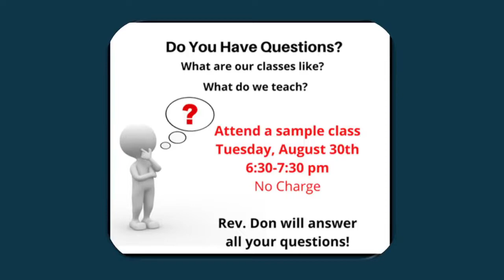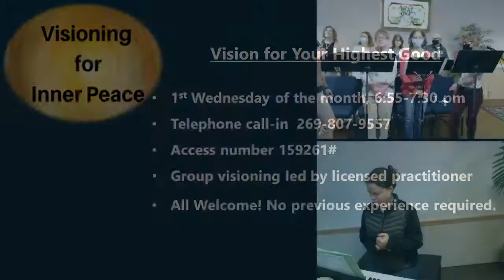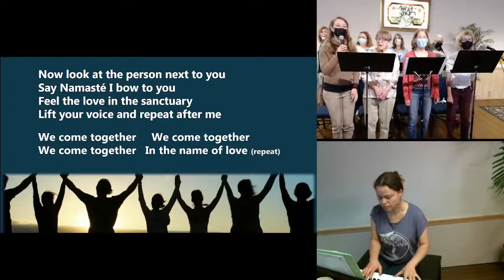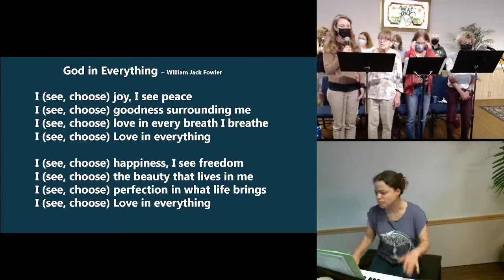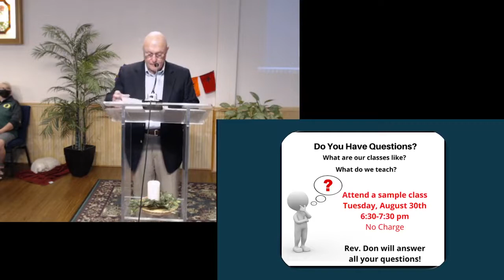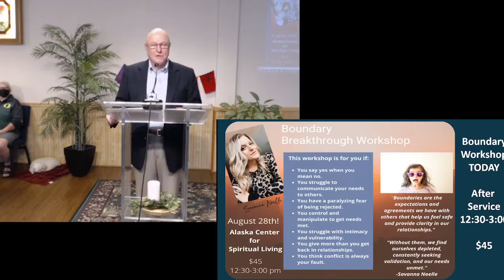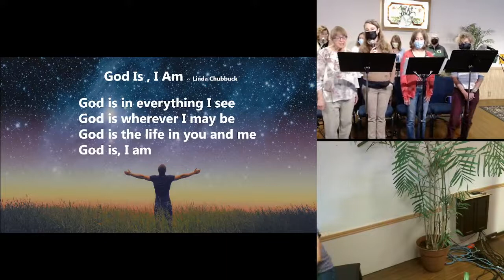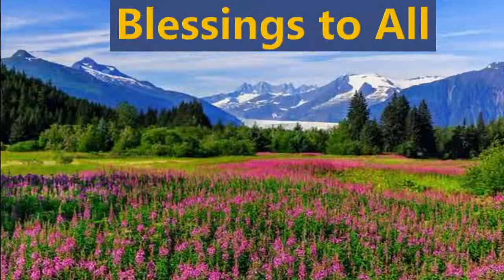New Thought Shame Trap by Rev. Savanna Noelle, August 28, 2022